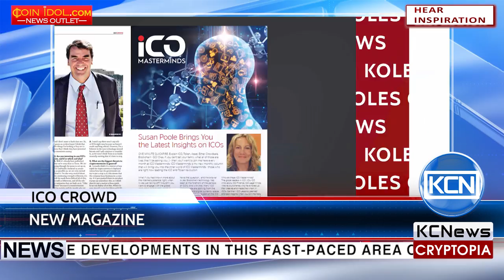KCN icocrowd magazine Zero issue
A brand-new magazine - ICO Crowd, issue zero is out. ICO Crowd is an independent online and print magazine focusing on the rise of ICO’s and covering the developments in this fast-paced area of tokens, assets, and cryptocurrencies. The magazine has 76 pages and features only original content and interviews from our global team of contributors, industry experts and blockchain advocates.